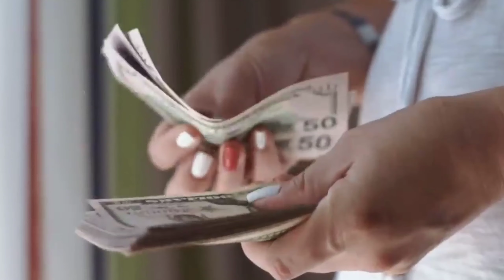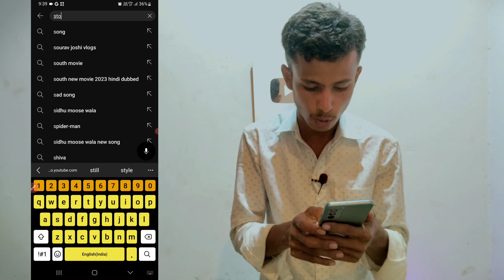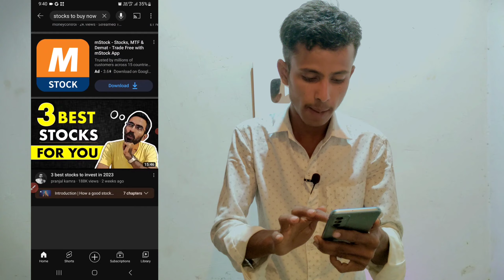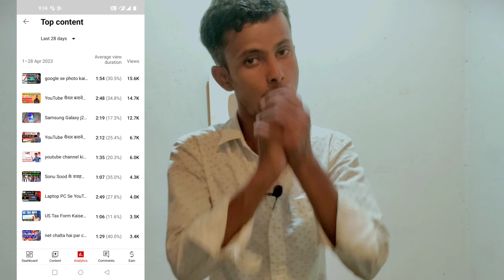YouTube खुद आपको बताएगा Audience का Interest सबका Videos Viral 2023 | how to viral video on youtube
नमस्कार दोस्तों आज का वीडियो आप सभी लोग के लिए काफी ज्यादा खास होने वाला है क्योंकि दोस्तों आज के मैं इस वीडियो में आप लोग को बताने वाला हूं कि यूट्यूब पर आप अपने वीडियो को किस तरीका से वायरल कर सकते हैं ज्यादा से ज्यादा आप अपने वीडियो पर दृश्य कैसे लेकर आ सकते हैं और दोस्तों आपको खुद से यूट्यूब बता रहा है कि आपकी दर्शकों का दिलचस्पी क्या है
Hello friends, today's video is going to be very special for all of you because friends, in this video of today I am going to tell you how you can make your video viral on YouTube. But how can you get views and guys YouTube is telling you what your audience is interested in.